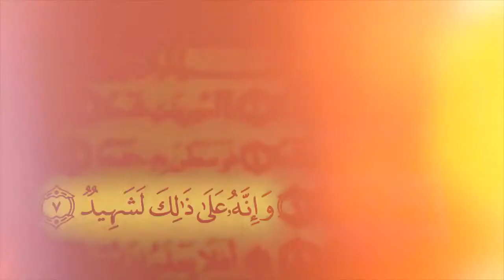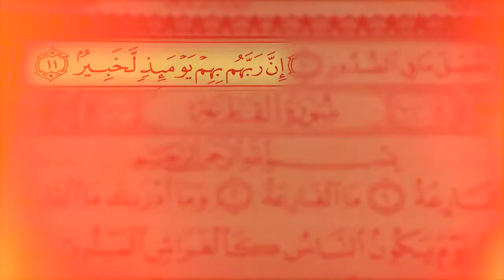Surah Al Adiyat (100) with Farsi Dari Persian translation